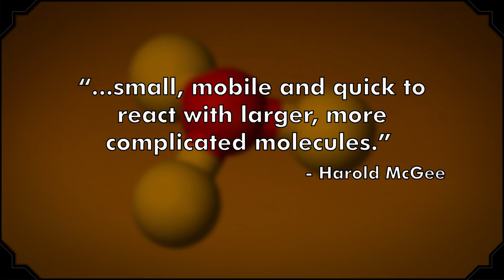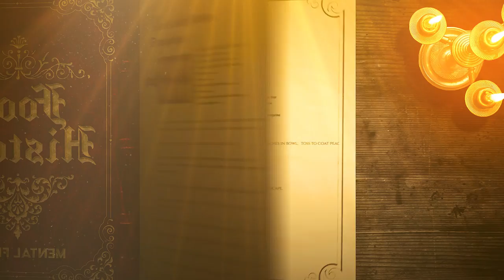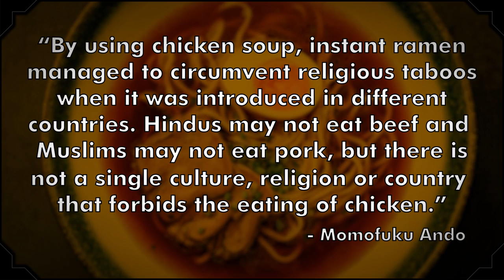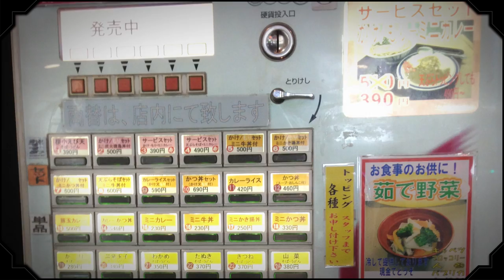Food History: Ramen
The history of ramen features cameos from The Yakuza crime syndicate, the U.S. Army, and a businessman who turned a simple idea into a worldwide convenience food. Ramen is so much more than a cheap and filling meal. In this episode of Food History, we break down ramen as a cultural and historic artifact whose evolution continues today.

You’ll hear from a ramen lover who spent two years working in a Japanese ramen shop, and you’ll learn why ramen was practically outlawed in the years following World War II.

Food History is a series from Mental Floss where we dive deep into the culinary stories that lead to the food on our plates. The history of Japanese food is the just the tip of the iceberg in fascinating food stories.

And for the origins of many other foods, check out our episode of the List Show